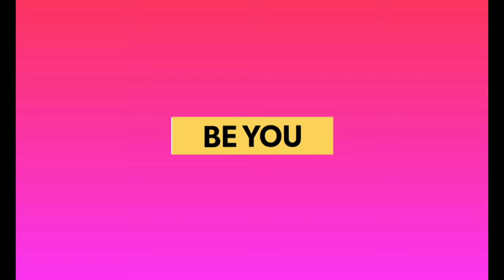AFFORDABLE NIGHTWEAR HAUL | AFFORDABLE SUMMER NIGHT DRESSES | MYNTRA, MEESHO & AMAZON NIGHTSUIT HAUL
MEESHO NIGHTWEAR HAUL | AFFORDABLE SUMMER NIGHT DRESSES | MYNTRA, MEESHO & AMAZON NIGHTWEAR HAUL

Be You Be confident Love XOXO ❤❤